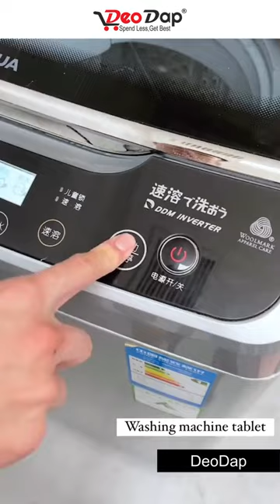WASHING MACHINE CLEANING TABLET IN REFRESHENING LAVENDER FRAGRANCE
Address: Plot No 1 to 10, next to Patanjali Saurastra Depot, Ruda Transport Nagar, Anandpar, Rajkot, Gujarat 360003

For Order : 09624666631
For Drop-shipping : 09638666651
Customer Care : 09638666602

DeoDap.com
B2B website
✔️ Ranked among Top 5000 Indian websites